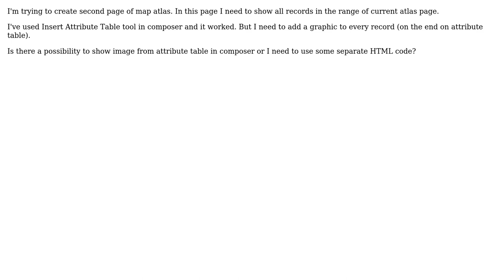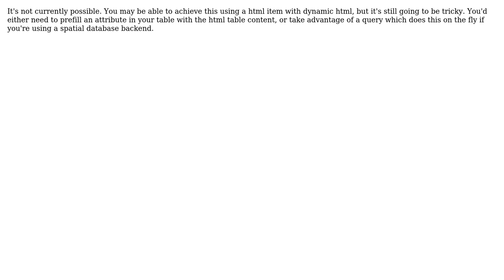GIS: Inserting image in an attribute table in QGIS Composer?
With thanks & praise to God, and with thanks to the many people who have made this project possible! | Content (except music & images) licensed under CC BY-SA | Music | Images & others | With thanks to user PolyGeo user ndawson user Jakub O and the Stack Exchange Network Trademarks are property of their respective owners. You are responsible for your own actions.